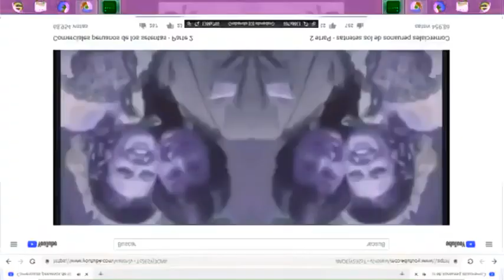Preview 2 A Wimoweh Electronic Sounds V3 in A Wimoweh Electronic Sounds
Xd :v
I'm back to my laptop after 2 months.